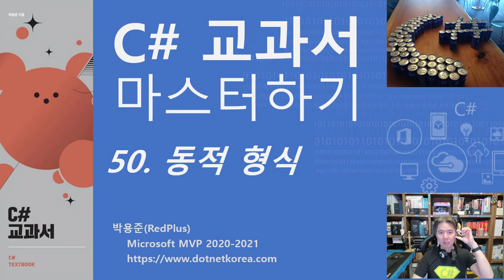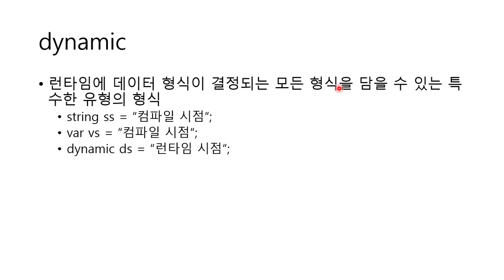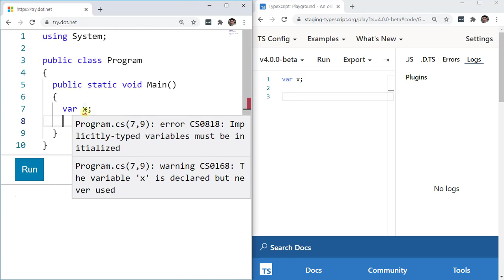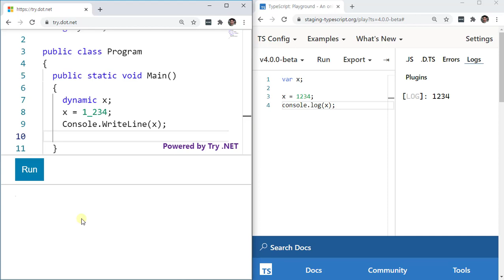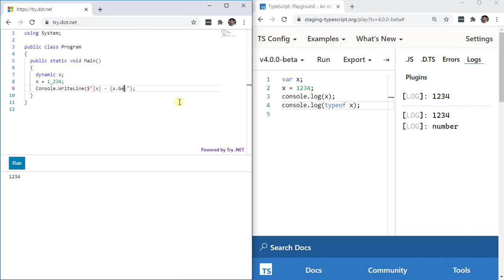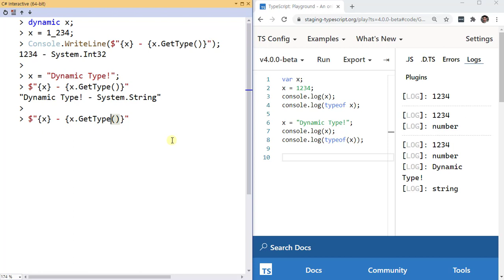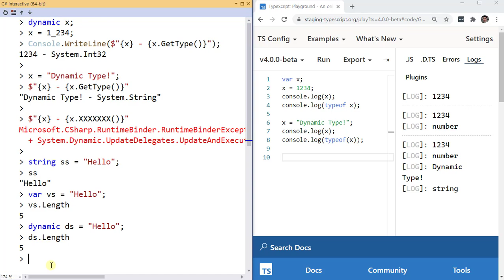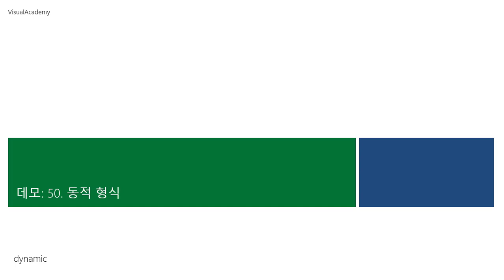C# 교과서 마스터하기 50. 동적 형식 - C# 강의, C# 강좌, C# 동영상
C# 교과서 마스터하기 50. 동적 형식

이번 시간에는 dynamic 키워드를 사용하여 변수를 선언하고 사용하는

동적 형식에 대한 요약 설명을 진행합니다.

C# 관련 마이크로소프트 공식 문서의 내용은 다음 링크를 통해서 추가로 학습할 수 있습니다.